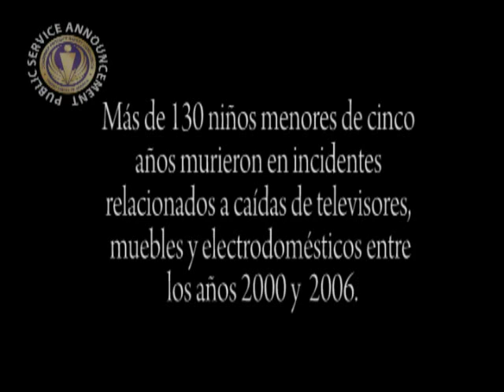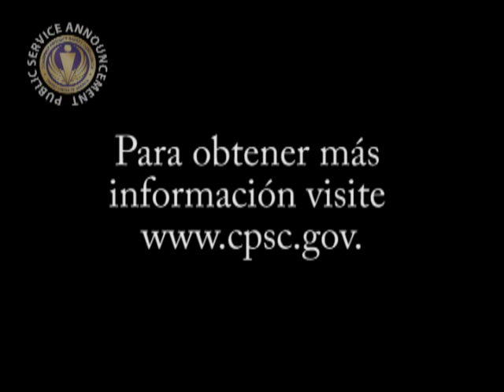Video sobre los Peligros que Presentan las Caidas de Televisores y Muebles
Cada dos semanas un niño muere cuando un televisor, un mueble o un electrodoméstico cae sobre él.  Estos incidentes son trágicos y si pueden prevenir.  Los televisores grandes y los muebles inestables con una combinación mortal.  Tome medidas sencillas y económicas para asegurar sus muebles y televisores y así salvar vidas. La solución más sencilla es instalar dispositivos de seguridad para fijar los muebles a las pared- estos son económicos y fácil de instalar.